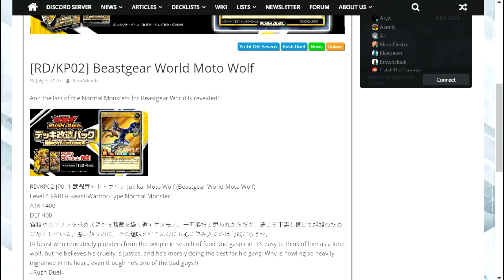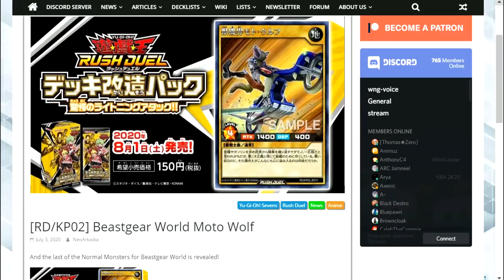Beastgear world moto wolf